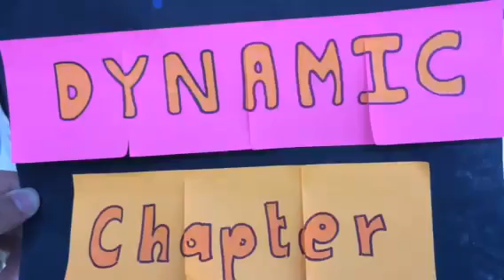School Lab 2017 BEANI SeMerBaK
School Lab 2017
Team BEANI
From SMK Bandaraya Kota Kinabalu, Sabah
Topic : Forces